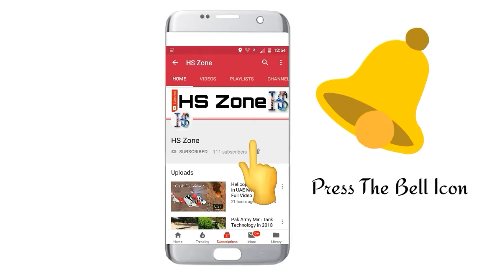Locusts is Halal for Eating in Saudi Arabia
Saudi Government Announced locusts is Halal for eating.